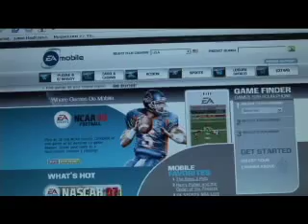Bambi Interviews Digital Chocolate Founder Trip Hawkins Part III